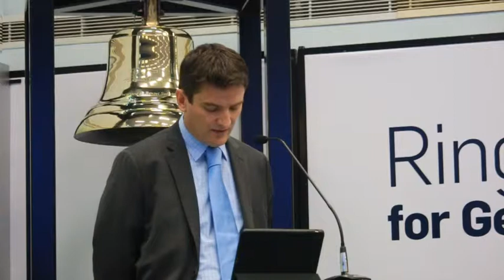Ring the Bell for Gender Equality.